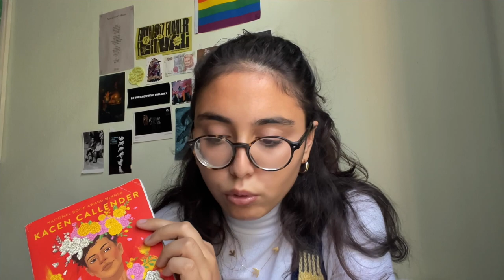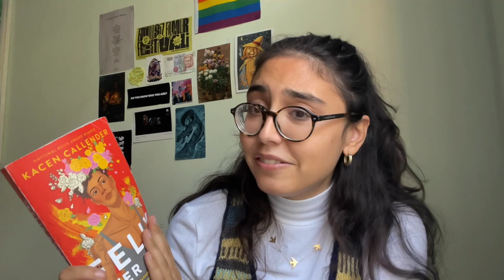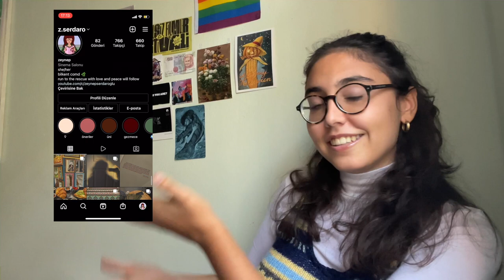2022 ekim favorilerim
benden sıkılmadıysanız aşağıdaki platformlara beklerim:
letterboxd: zaynepserdaro
spotfiy: zeynep serdaroğlu
zamanlar:
0:00 - merhabaa
0:45 - filmler
4:04 - diziler
4:16 - kitaplar
6:39 - şarkılar
10:11 - diğer
13:39 - görüşürüz :)